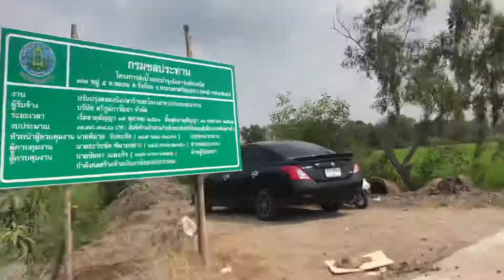6 กุมภาพันธ์ 2562